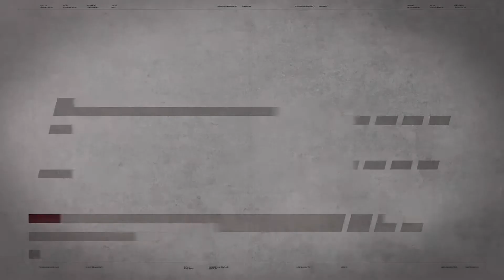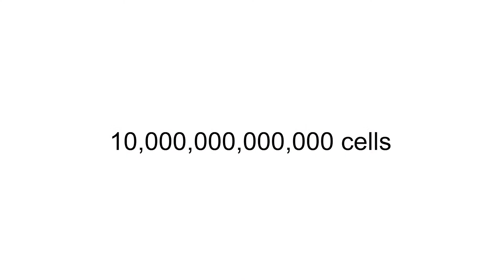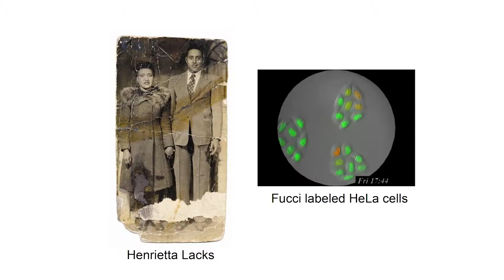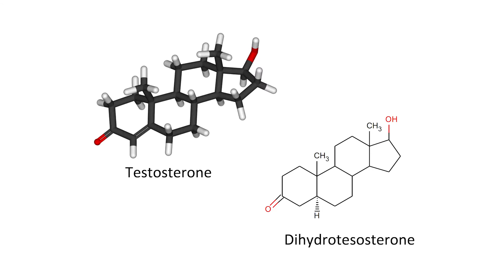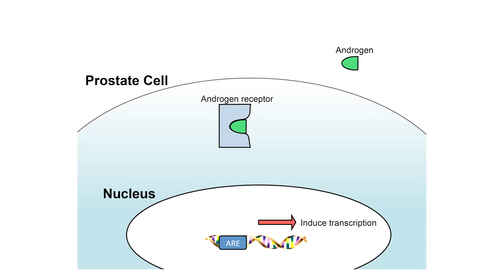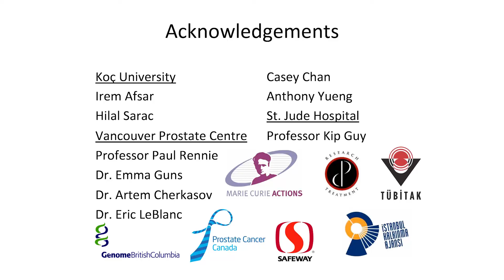Identification of new drugs for the treatment of prostate cancer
Seminar of Nathan Lack